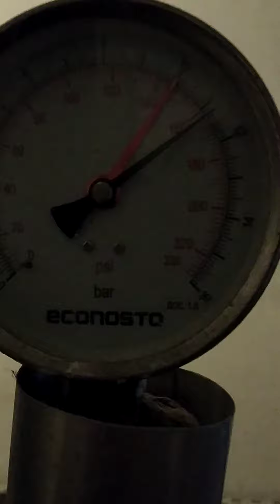Centrifugal pump kaise Kam kerta ha || chiller water pump || Chilled Water pump Review urdu /hindi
Centrifugal pump kese Kam kerta ha || chiller water pump || Chilled Water pump Review urdu /hindi

Refrigeration and Hvac Technical Fault

in this video I explained about functions of centrifugal pump and all review pump Water circulation in urdu /hindi